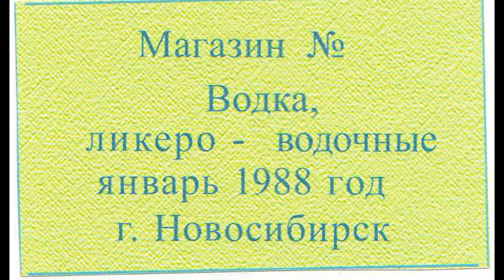Путти - Красный Марш (1988)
Атас
Красные Мстители
Бабка
Новый Танк
Я Люблю Сергеича
Ракетчик
Кукуруза
Девушки В Красных Косынках
Давайте Перестроимся
Ермак
Красный Марш
Кусочек
Рабочий Класс
Хой R'N'Roll
Всё В Кайф!!!
_Бонус:
Петрович
На Дно
Бабка
Кукуруза
Атас